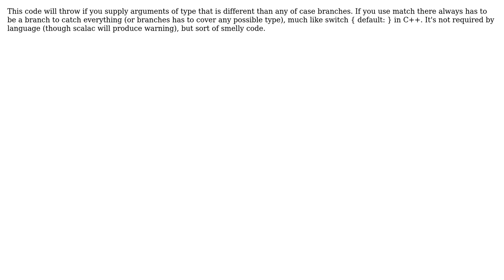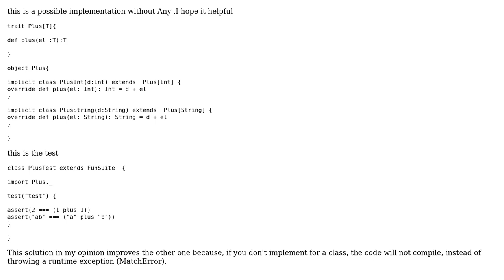Code Review: Implement the method "plus" (3 Solutions!!)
Code Review: Implement the method "plus"

With thanks & praise to God, and with thanks to the many people who have made this project possible! | Content (except music & images) licensed under CC BY-SA | Music | Images & others | With thanks to user Nic user Marco user Jamal user HeeL user fuwaneko and the Stack Exchange Network Trademarks are property of their respective owners. You are responsible for your own actions.